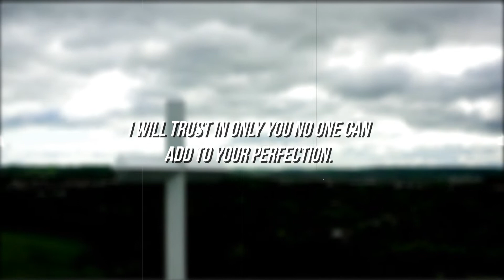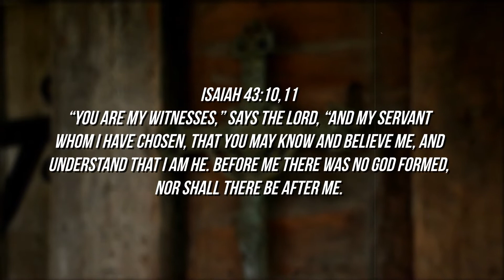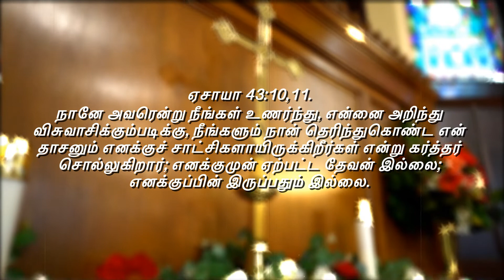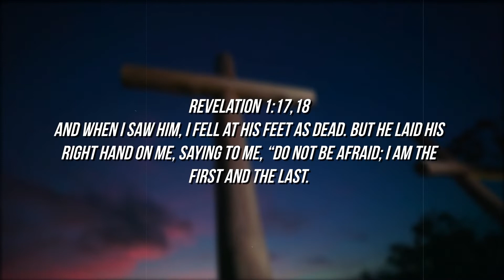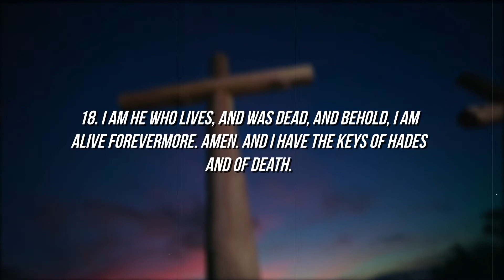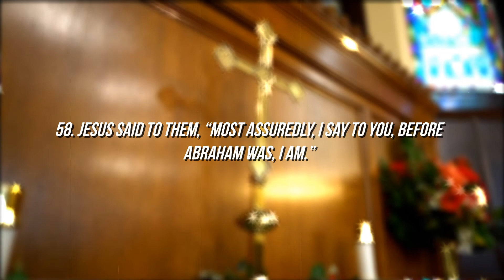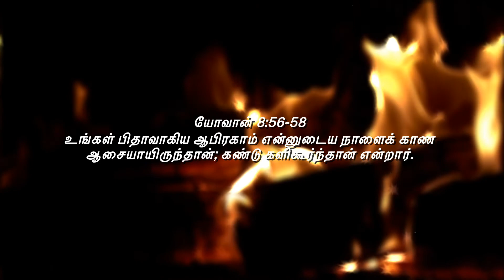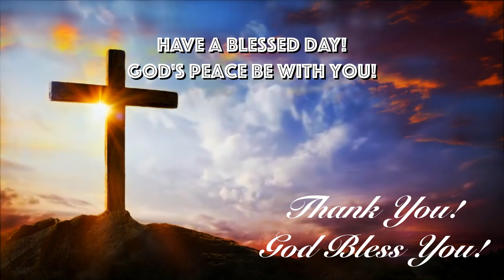I, am the Lord, apart from me there is no Savior! Isaiah 43:11 NIV